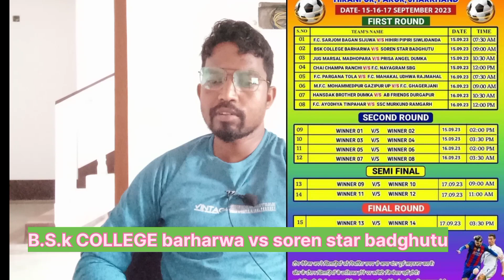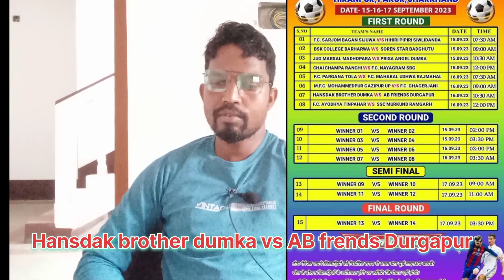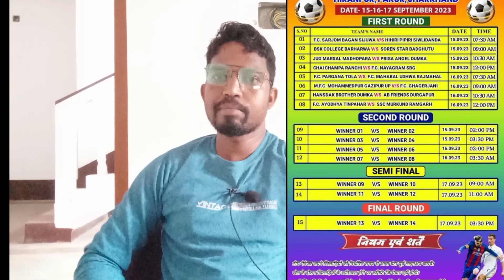Hathigarh football fixtures 2023//hathigarh football tournament 2023/soren R vlog //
searching keyward:-

hathigarh football match 2023
hathigarh football tournament 2023
football match hathigarh 2023
football tournament hathigarh 2023
new santali video 2023
santhali song
santali hits song
jesus santali song
petkhasa football fixtures 2023
sp football vlogger
soren R vlog
pg graund DUMKA fixtures match 2023
stafan tudu new santali video 2023